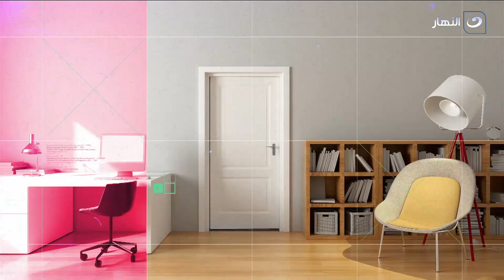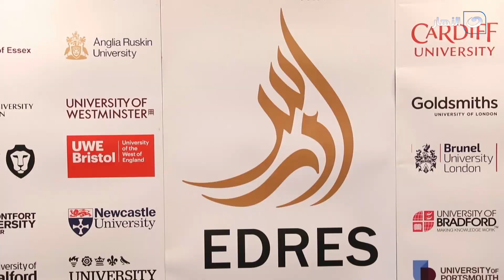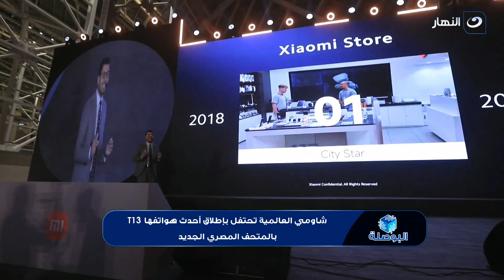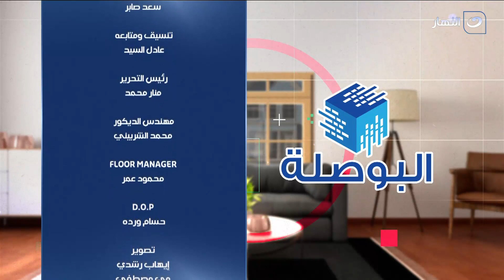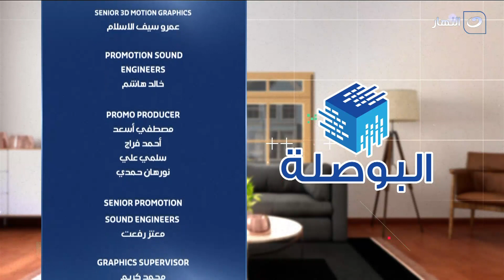البوصلة | الجمعة 13 أكتوبر2023- طرح شركة العاصمة الادارية في البورصة المصرية في الربع الثاني من 2024